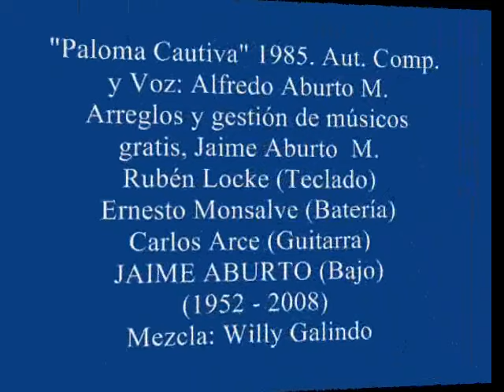PALOMA CAUTIVA_ALFREDO ABURTO MARCHANT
Paloma Cautiva
Alfredo Aburto Marchant
Autor-Compositor Chileno
Ahejdan-Kadisha
México